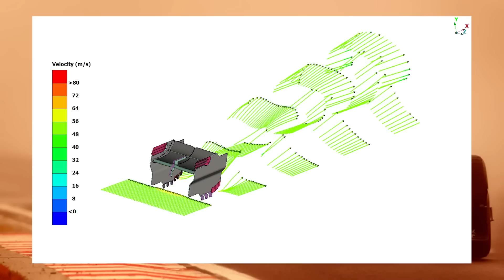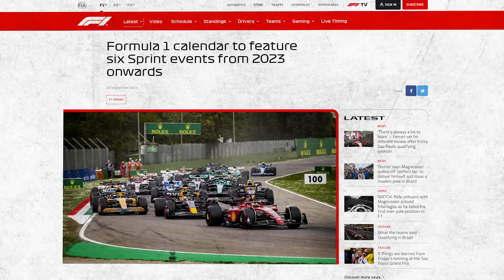HUGE CHANGES for the F1 2023 Cars!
Towards the end of most Formula One seasons, you start to see hints of how the cars will be changing for the following year. There are a few technical regulation changes for the new season as well which are actually going to make big changes to how the cars are designed. With 2022 now wrapped up, we think it is time to start looking ahead. So today we’ll break down what is changing in 2023, what it means for the team's designs, and what innovation we have already seen. A lot happened in the last few races that were specifically aimed at 2023 so stick around to get up to date on what to expect next year.

Animations by @ChronoGPinternational